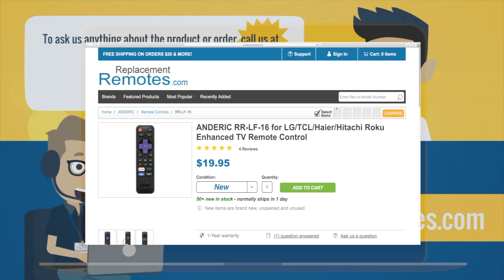ANDERIC RR-LF-16 for LG/TCL/Haier/Hitachi For LFRCRUS16 Roku Enhanced TV 398GR10BELG00U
**NOTE** Prices in the video are subject to change at any time.
- R.R. STAFF **Click below to order**

The Anderic RR-LF-16 remote control is ready-to-go, out-of-the-box for LG, HAIER, Hitachi, and TCL Roku TVs. No programming is necessary, merely install batteries into this high-quality replacement Anderic remote control and you will be watching Netflix in no time.

Features:
Better than original (remote) quality
No programming needed
Works identically to the original remote (possibly may have different shortcut keys)
Includes NETFLIX, SLING, RDIO, and AMAZON shortcut keys
Optional screw for securing the battery compartment (great for keeping kids out) - Included

Compatible with the following models:
LG LF-RCRUS-16 remote control
TCL RC280 remote control
Haier HTR-R01 remote control
ANDERIC RR280 for Roku TV (p/n: RR280)
Haier HTRR01 ROKU (p/n: 398GR10BEHRN0000CR)
LG LFRCRUS16 ROKU (p/n: 398GR10BELG00U)
TCL 06IRPT20ARC280 (p/n: 06-IRPT20-ARC280)
TCL 06IRPT20FRC280 (p/n: 06IRPT20FRC280)
TCL RC280 (p/n: 06-IRPT20-FRC280)
TCL RC280 HBO (p/n: 06-IRPT20-DRC280)
TCL RC280 ROKU (p/n: RC280)
TCL RC280 ROKU TV (p/n: 06-IRPT20-HRC280)
TCL RC280 ROKU TV (p/n: 06-IRPT20-GRC280)
Hitachi 101018E0002
Hitachi 101018E0003